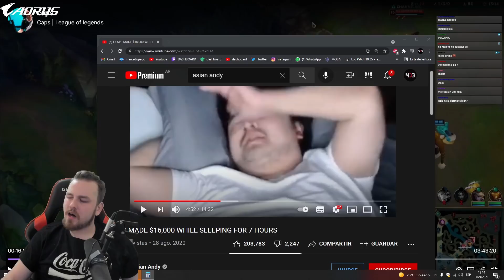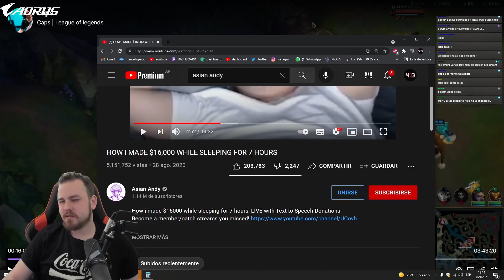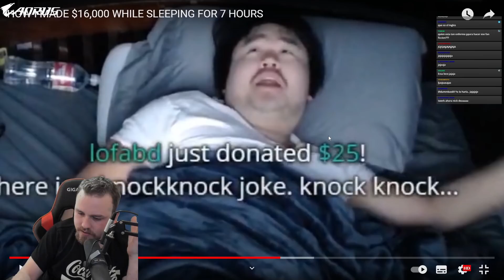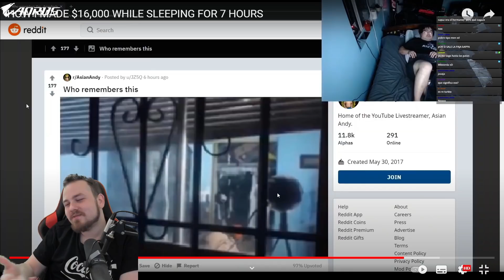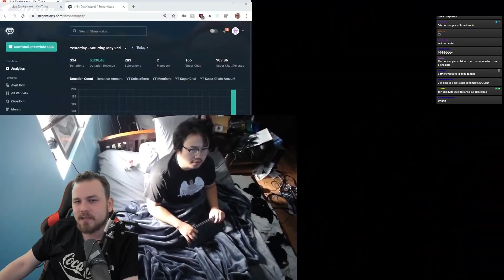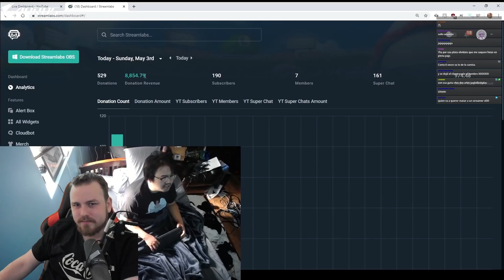REACCIONO AL HOMBRE QUE GANÓ 16 MIL USD DURMIENDO 😴 | Asian Andy - Nick Daboom